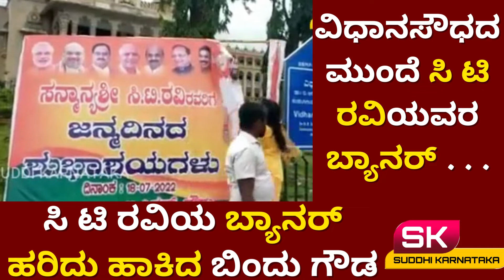CT Ravi Vs Bindu Gowda Congress | Vidhana Soudha CT Ravi Poster Issue | Congress Vs BJP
Bindu Gowda Congress | CT Ravi Videos | CT Ravi Latest Interview | Suddi Karnataka | News Beat Kannada |